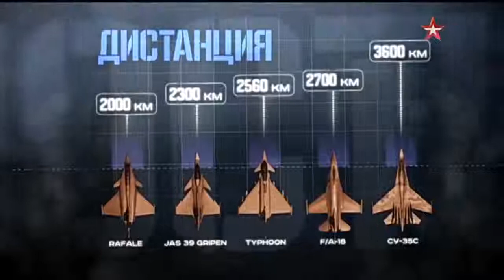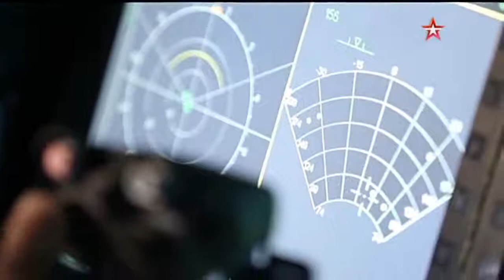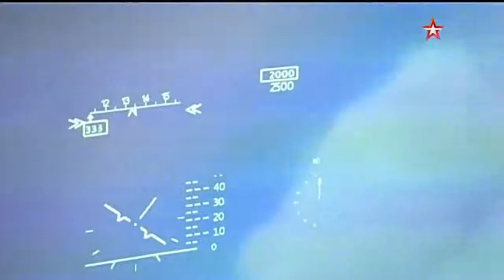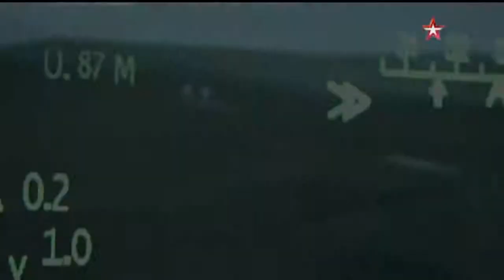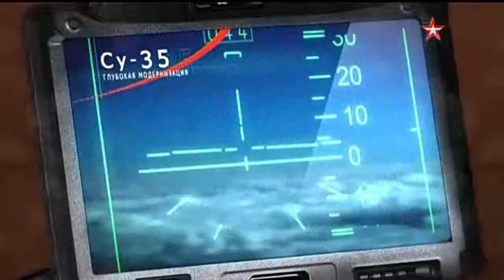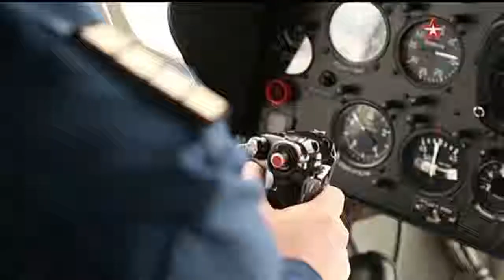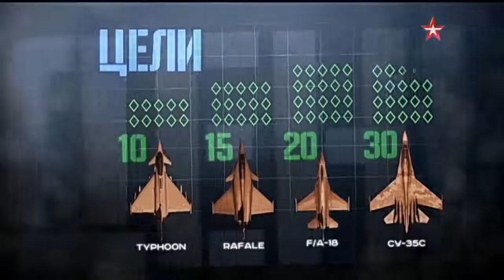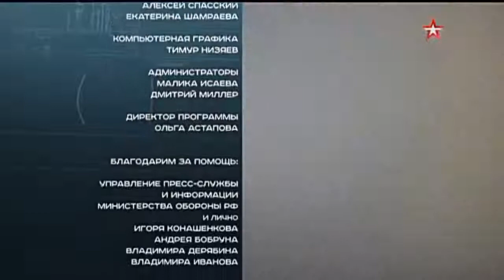«Су 35 Гость из будущего» Военная приемка